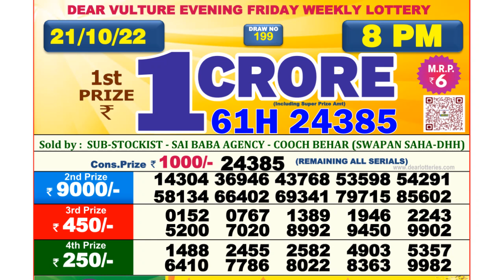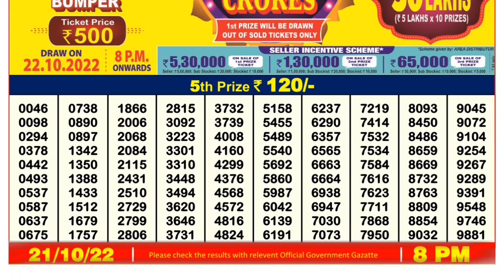Dear Lottery Sambad 8pm today 21.10.22 Nagaland State Lottery Result